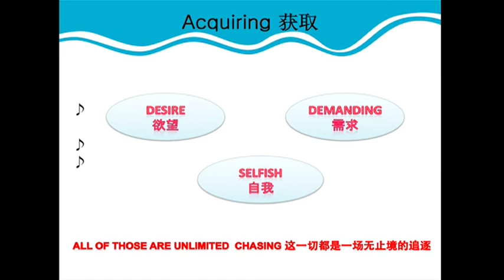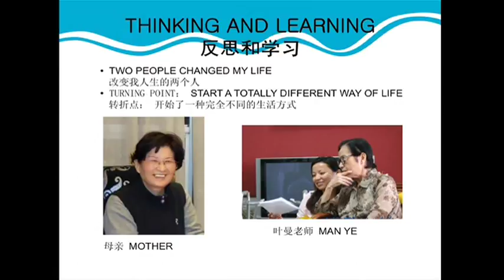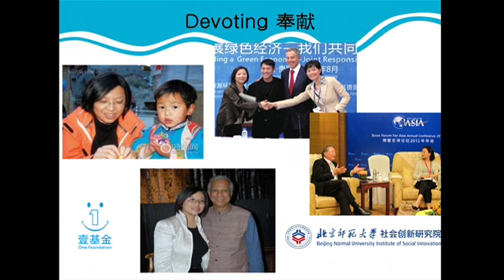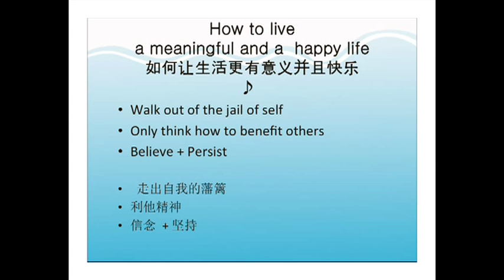Amy Zhou: Helping people find happiness through giving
Amy Zhou cofounded One Foundation Public Welfare with Jet Li.  At the forefront of social entrepreneurship, Zhou is setting up the Center for Philanthropic Venturing in Beijing.